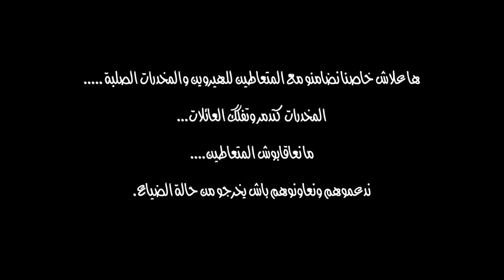شهادة مدمن .. ملي كتجيني الحالة نقدر نسرق والملك أسس مركز باش يعتقنا وهذو كيبعيو ويشريو فينا !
شهادة مدمن .. ملي كتجيني الحالة نقدر نسرق والملك أسس مركز باش يعتقنا وهذو كيبعيو ويشريو فينا ! | فبراير تيفي 2016